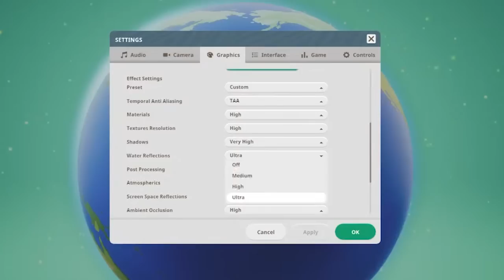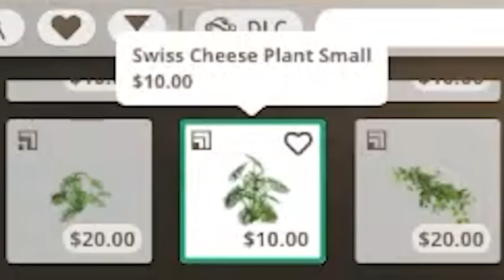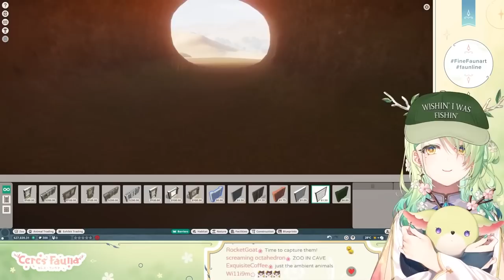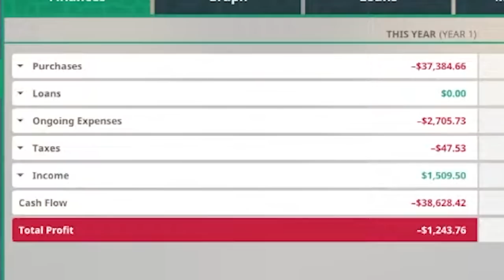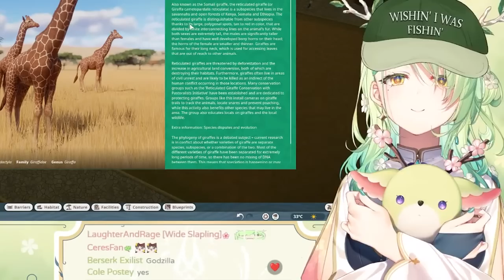26 Minutes of Fauna sad attempt to be a good Zoo Keeper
26 Minutes of Fauna sad attempt to be a good Zoo Keeper.

Livestream:【Planet Zoo】 So-called Keeper of "Nature" builds a "zoo" for "animals"

Ceres Fauna
Channel: @CeresFauna